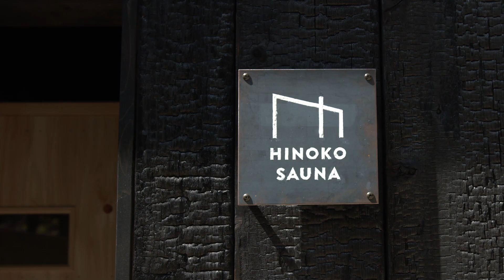HINOKO TOKYO PV (2021~)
東京都檜原村にある会員制キャンプ場、「HINOKO TOKYO」のリニューアルに伴うプローモーションムービーを制作しました。

Direction:Kyoji Omiya
Camera:Kyoji Omiya